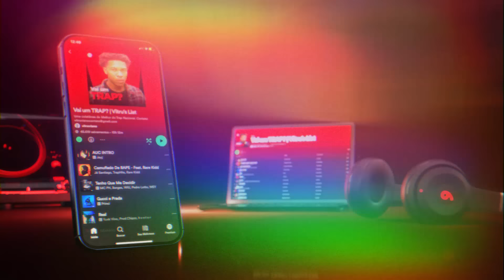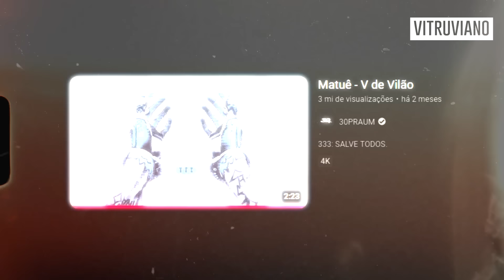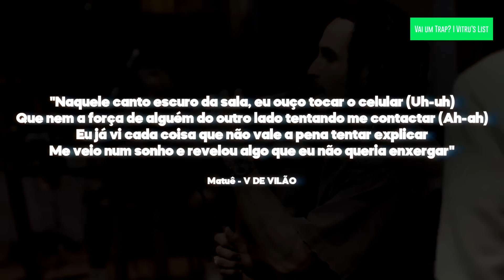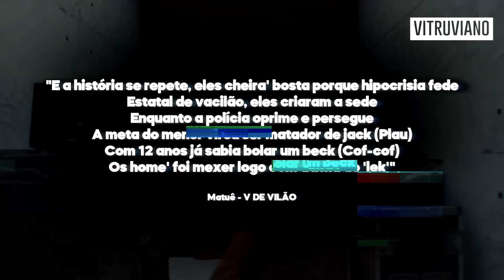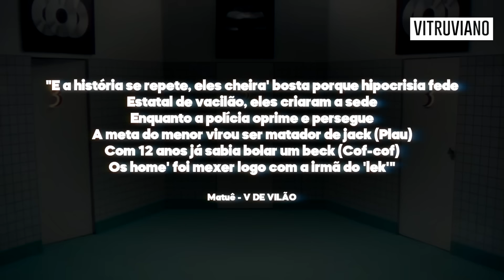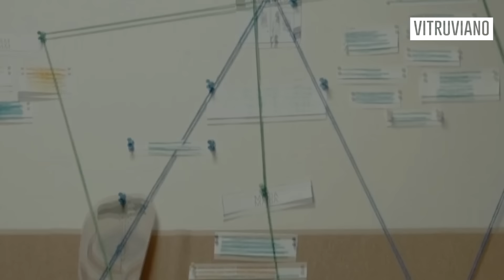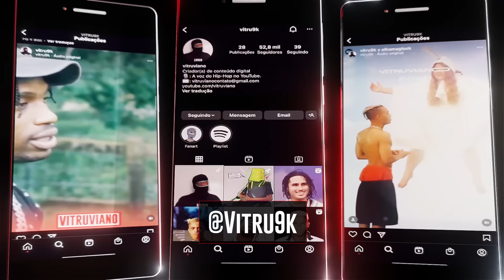💀 A MÚSICA MAIS SOMBRIA do MATUÊ... (O VERDADEIRO SIGNIFICADO de V de VILÃO)